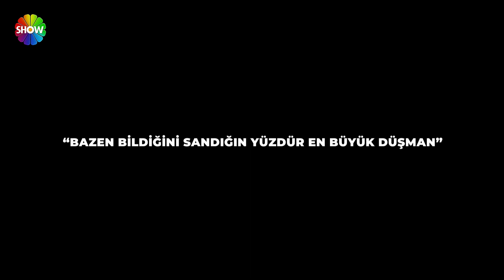Güneş Hanım: Mahkemede görüşürüz! | Bir Şansım Olsa 222. Bölüm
Bir Şansım Olsa’nın 222. Bölümünde; yalan ifade verdiği için pişman olan Fuat Bey’in pişmanlığına tanıklık edeceksiniz. Fuat Bey 3 yıl önce arkadaşının evinde yasaklı madde kullanmıştır. Bu hatası 3 yakın arkadaşının hayatını derinden etkilemiştir. Yakalandığında panikten yalan ifade veren Fuat yüzünden arkadaşı Nazmi suçsuz yere hapis yatmıştır. Tüm bu süreçte neler yaşadığını ve yaptığının nelere sebep olduğunu anlatan Fuat Bey programda özür dileyecek.